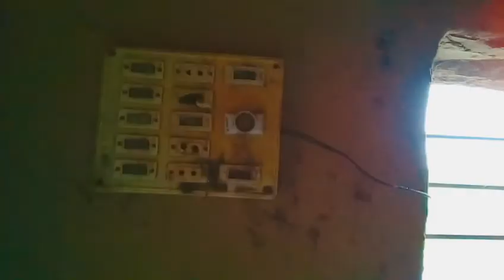in my village Pakistan village life daily Routine and culture Irshadkhan Vlog